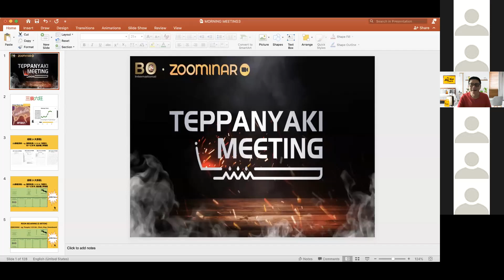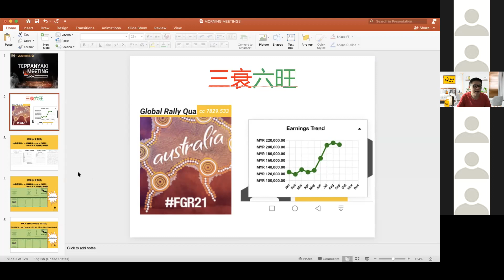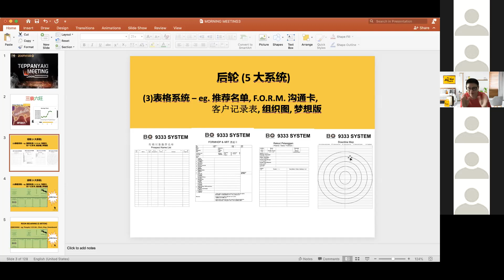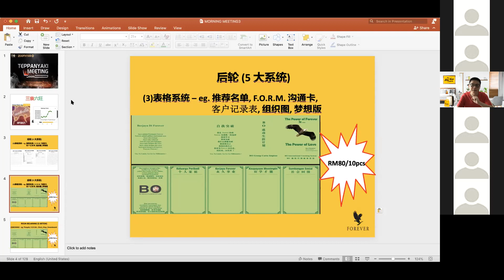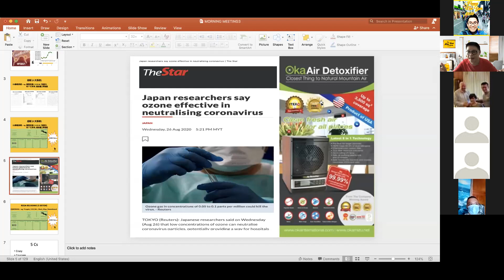铁板烧早会 6/10/2020